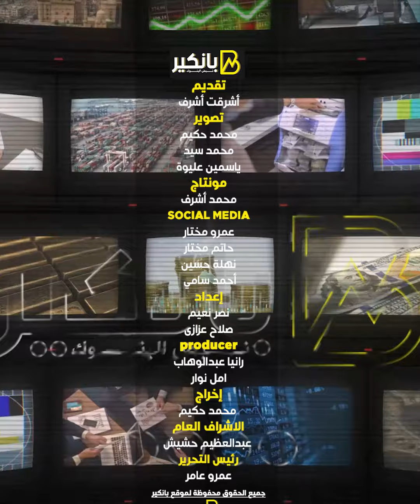الحكومة للمواطن انتظروا أخبار سارة خلال أيام